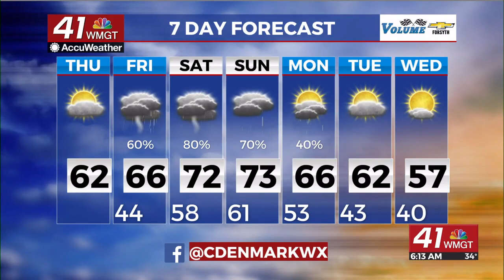Warmer and dry today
warm and dry